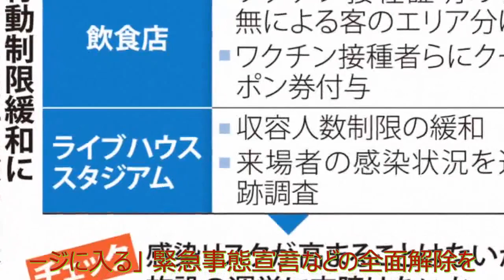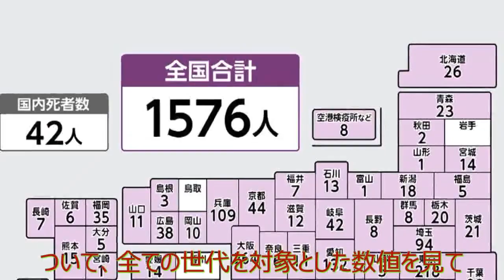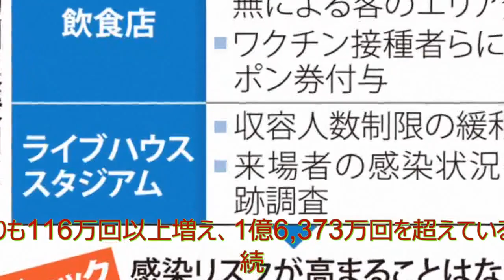ニュース 北海道 |コロナ制限緩和の実証実験概要明らかに 30日は全国1576人 東京218人感染| 北海道NEWS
飲食店やライブハウスなどで行われる行動制限の緩和に向けた実証実験の概要が明らかになった。 小池都知事「きょうをもって緊急事態宣言が解除される。明日からいよいよ新たなステージに入る」 緊急事態宣言などの全面解除を前に、30日の全国の新型コロナウイルスの新規感染者は1,576人だった。 また、東京都は218人の感染が確認され、39日連続で前の週の同じ曜日を下回った。 こうした状況をふまえ、30日の都の